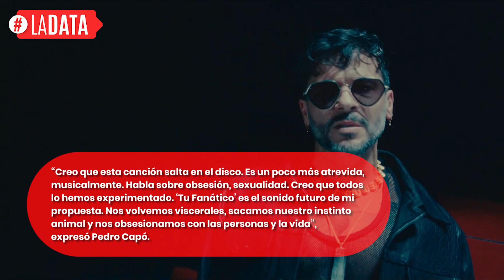LA DATA: Tu Fanático (Remix) - Pedro Capó, Nicki Nicole, De La Ghetto | Made in Latino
Bienvenidos a tu episodio de LaData​
Aquí te compartiremos toda la data que está detrás de tus canciones favoritas.

En este episodio te explicamos la historia de la canción TuFanatico de Pedro Capó junto a Nicki Nicole y De La Ghetto.